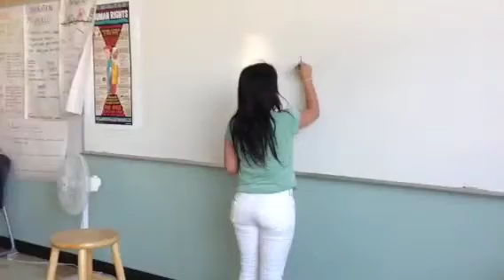How do I Learn? (Marya, Ella, Nicole, Emily, Hayley)